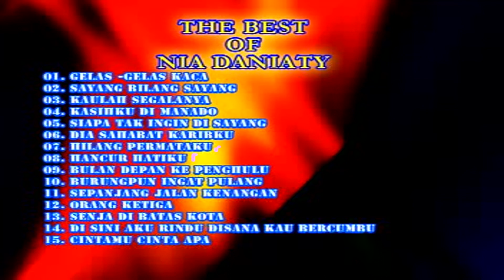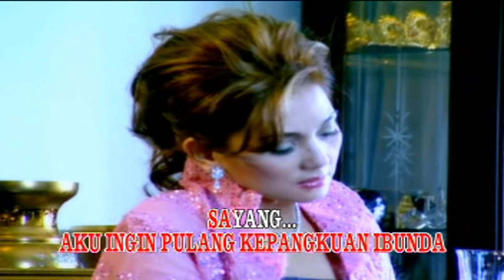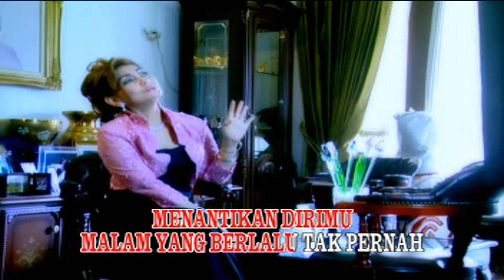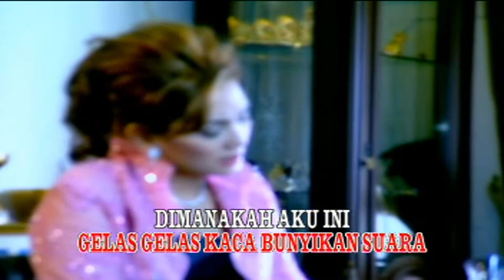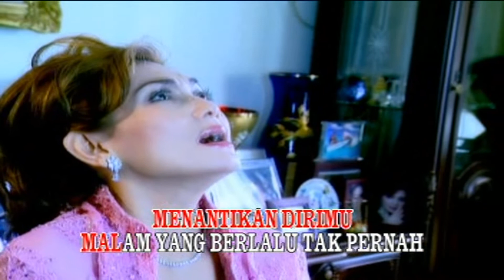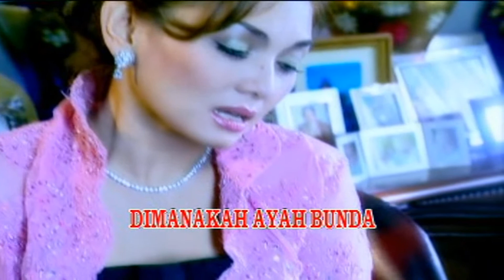Nia Daniaty - Gelas Gelas Kaca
Artis: Nia Daniaty
Album: The Best Of Nia Daniaty
Rilisan: 2008
Produksi: Purnama Suara Persada
Distributor: Silogan Music & Sarang Music

Note: Mohon Maaf, Untuk Album Ini Saya Tidak Bisa Upload Full Album, Di Karenakan VCD nya Sudah Rusak/Baret2🙏🙏🙏